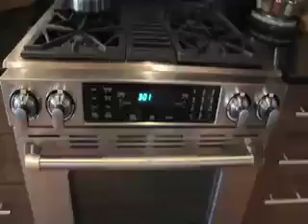Barker Block Lofts 224 presented by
Creative and inspiring living space! Live in one of the best loft communities! This loft offers 1,100 square feet in a loft layout with original industrial details, hardwood floors, heavy timber rafters, concrete floors, high ceilings, and architectural windows with a great view overlooking the landscaped courtyard and water garden. Must see to believe!